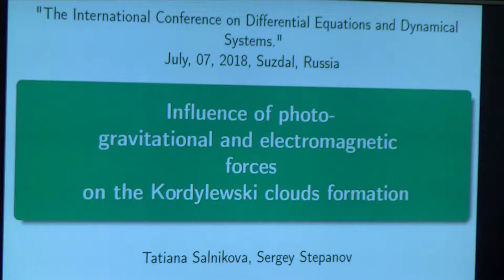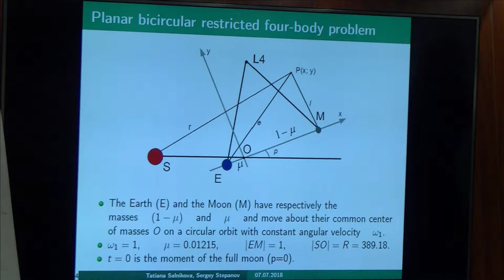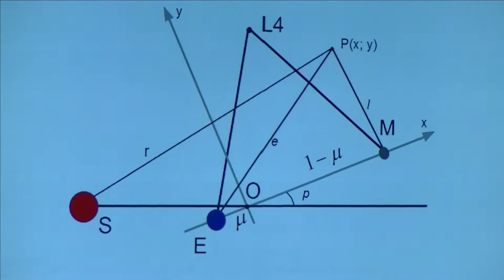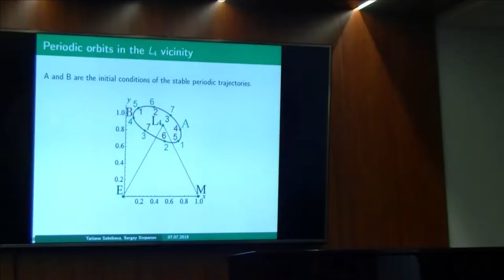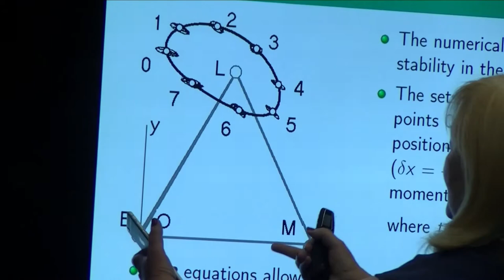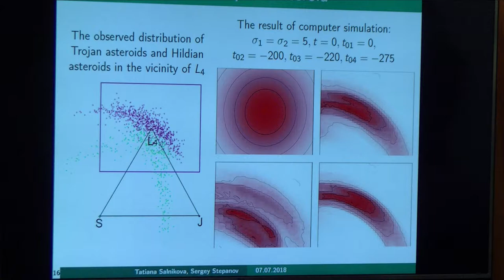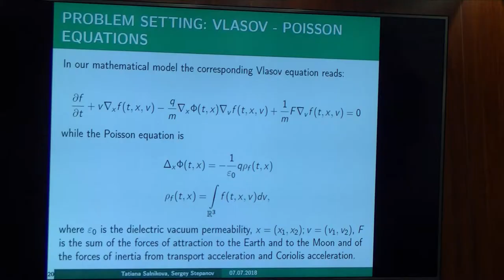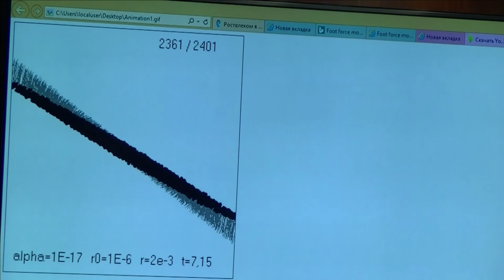20 Татьяна Сальникова. 1/2 доклад. Облака Кордылевского.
Сальникова Т.В. (МГУ им. М.В. Ломоносова). Влияние фото-гравитационных и электромагнитных сил на формирование облаков Кордылевского. (Ru) Доклад. 2018 г. Суздаль